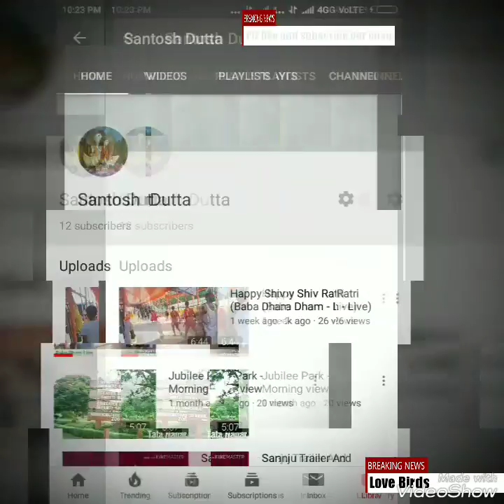Beautiful innovation in colors